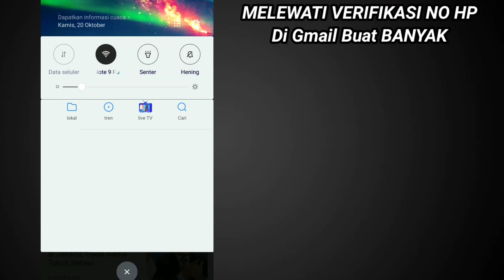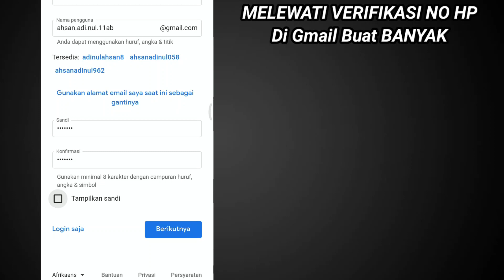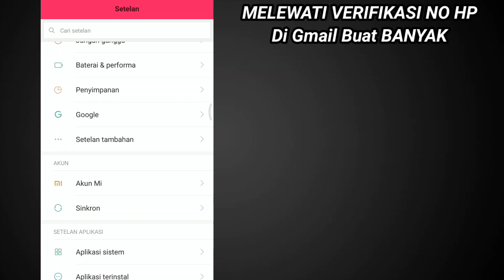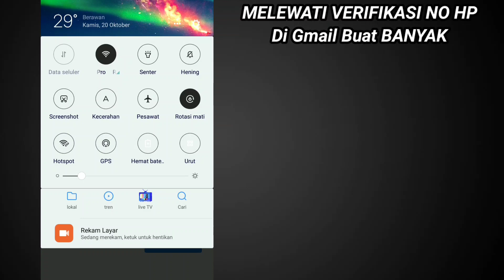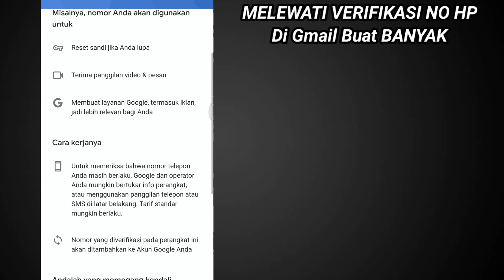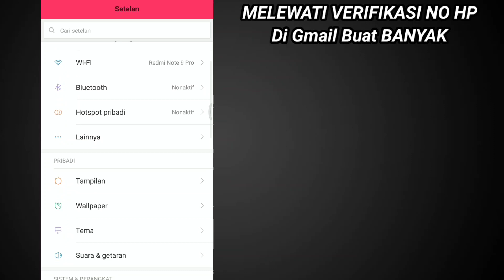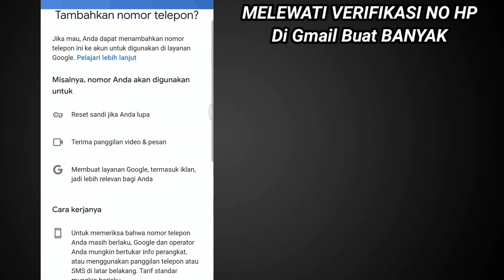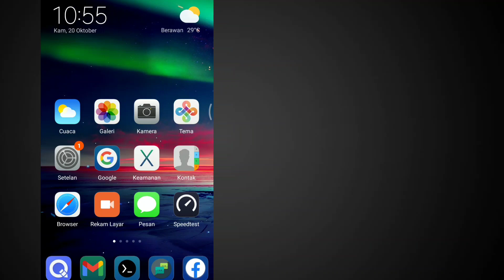CARA MEMBUAT AKUN GMAIL BANYAK || TANPA VERIFIKASI NOMOR TELEPON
Sekarang saya akan membahas cara buat akun gmail banyak di android jangan kawatir ketika membuat
kamu di suruh verifikasi nomor telepon sebab disini saya akan memberika tanpa no hp wow keren kan
jadi kalian wajib simak sampai selesai.